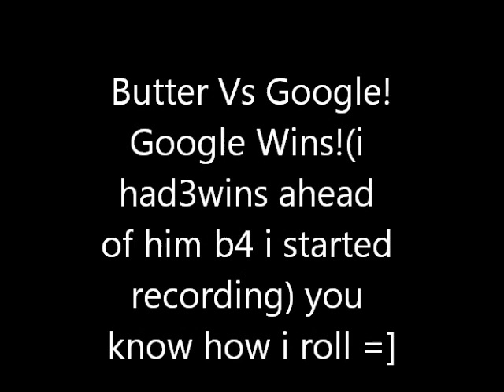Butters Vs Google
Butter vs Google
Song - nova y jory aprovecha